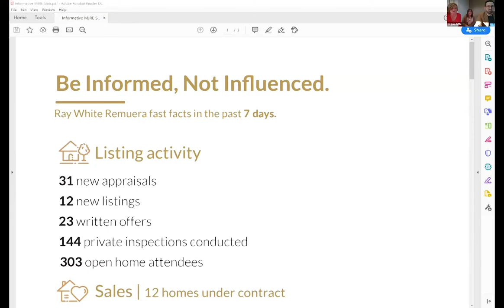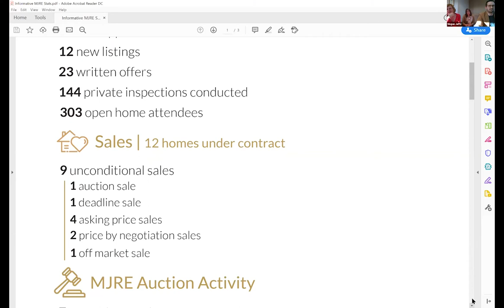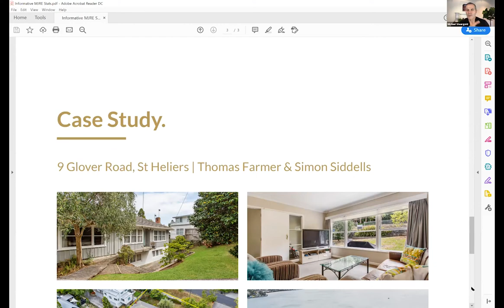Navigate Series Interview with Megan Jaffe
Last year Megan's office was recognised as the No. 1 office for Ray White internationally across 8 countries and 1,019 offices, for the fifth consecutive year.  Over the last decade she has built a dynamic highly focused real estate enterprise in the Eastern Suburbs of Auckland.  Megan is outstanding at leadership and team building. She is true entrepreneur with a background in healthcare, commerce and property.   Megan believes “A good business contains great people, but a great business is created one step at a time by extraordinary people”.